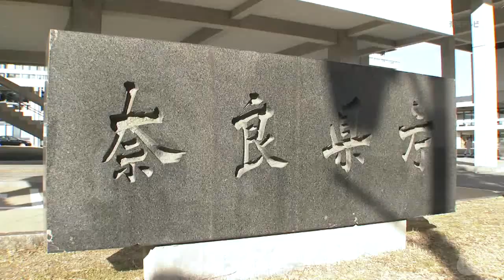【3/23】新型コロナウイルス１人死亡 県内新たに変異株１３人感染確認